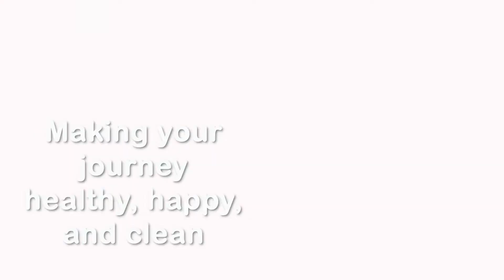Seat Sitters - Lifestyle Health Kit - Public Germ Protection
Seat Sitters Healthy Travel Kit is the perfect companion when you are in public sitting areas.

The Seat Sitters Healthy Travel Kit is perfect to help you to fight germs, allergies, colds, flu, and more.

 The Healthy Travel Kit is focused on protecting you from germs that you might come into contact with when you are on an airplane, train, Uber or Lyft rides, movie theatre, hair salon, doctors office, sports arena and other public seating areas.

Each kit contains everything you need for a safe, clean, and healthy environment and surrounding area when you are in public.

So you can enjoy peace of mind, knowing that you're providing great protection for yourself and your loved ones!